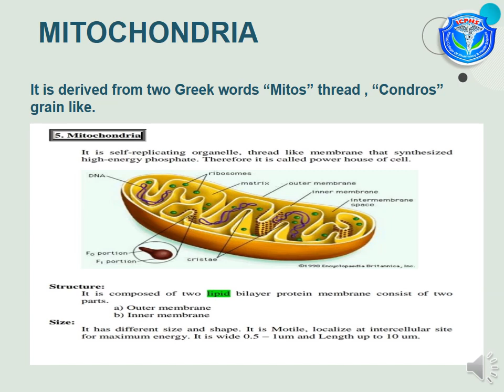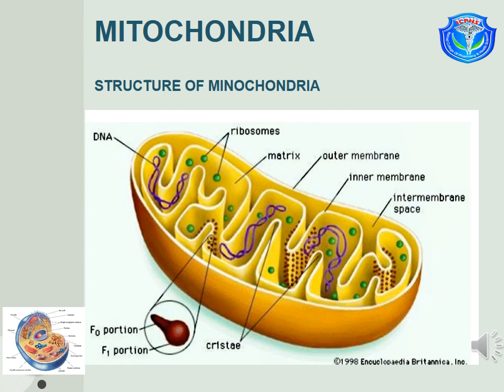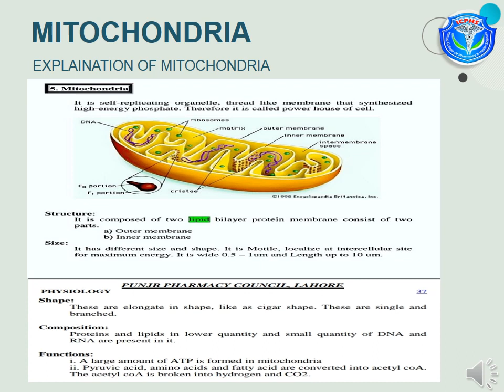Mitochondria || Cell (Part 4 ) || Anatomy & Physiology || Biology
Detailed urdu lecture about Mitochondria for Graduation and diploma classes.